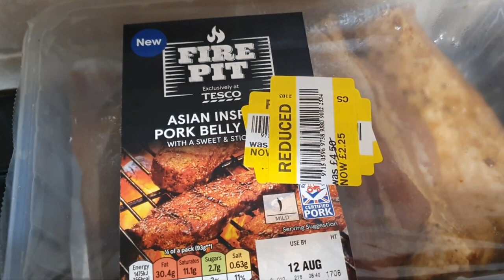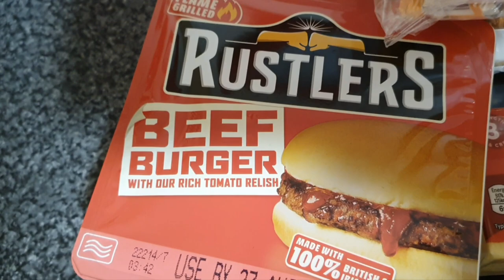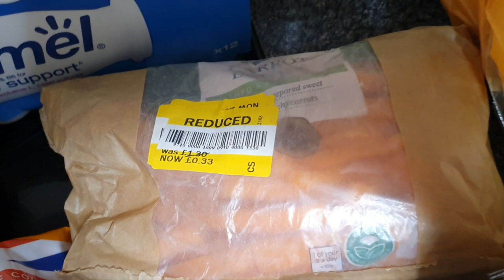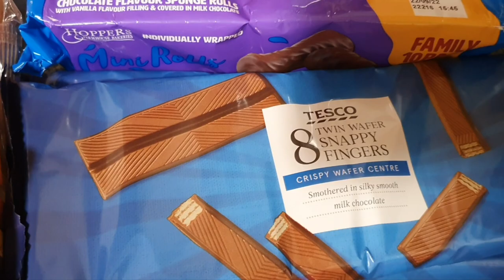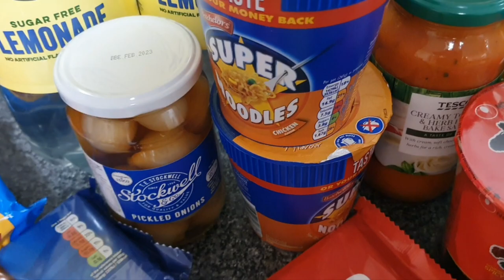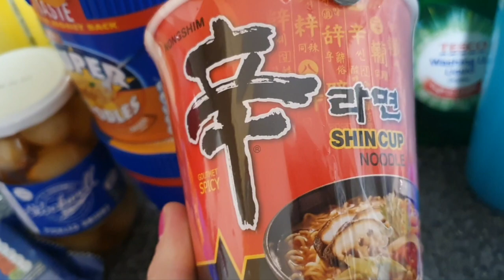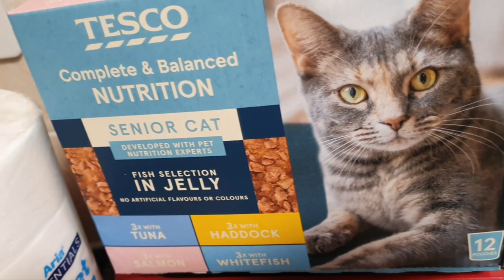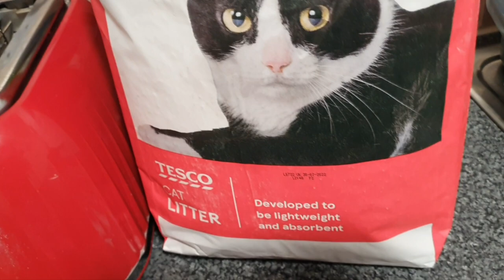Tesco shopping haul